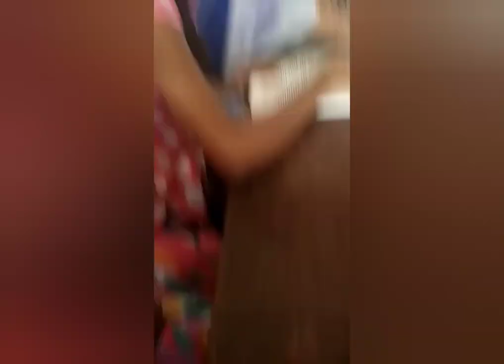Government Engineering College Palakkad | Happiest moments | Part 2|Life at GEC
Dedicated to CSE 2K16- 2K20
Favorite people